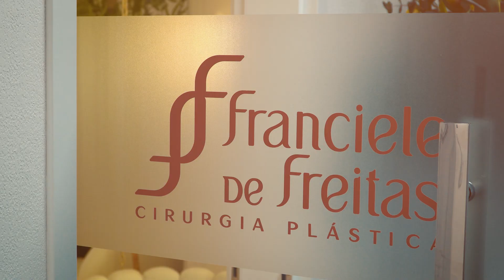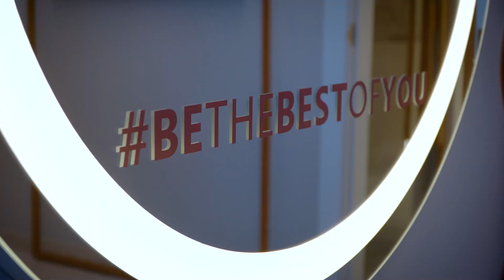Persona Eventos - Dra Franciele Freitas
Formada pela prestigiada escola de Ivo Pitanguy, Franciele Freitas inaugurou sua nova clínica em Santa Maria, cidade que escolheu para empreender e consolidar sua reputação como referência no Estado. O espaço desenvolvido pela arquiteta Thamila Brum reflete o compromisso da cirurgiã plástica com a excelência e o bem-estar dos seus pacientes.
Durante o coquetel de inauguração nossa persona de número 2 recebeu amigos, familiares e parceiros para celebrar não só seu novo ambiente de trabalho, como também os serviços de alta qualidade e o atendimento personalizado de sua equipe, alinhado às mais modernas técnicas da medicina estética.